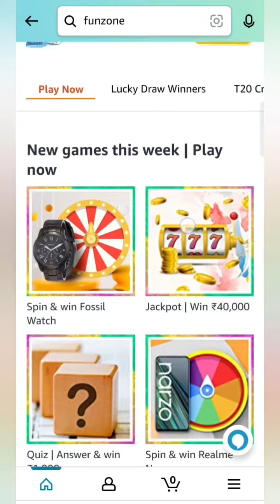Amazon Daily Spin and Win quiz Answers, Win 50000 worth prizes, win Amazon pay, Quiz on April 9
Take care🤗